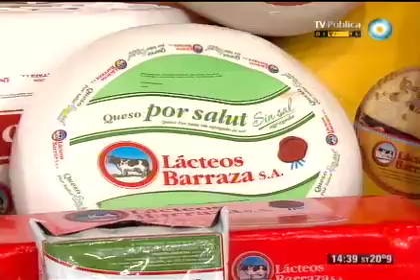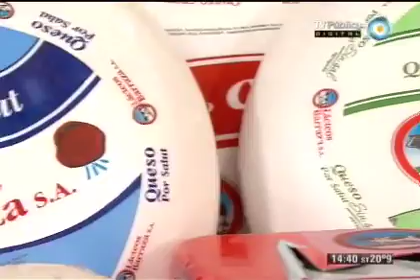Sorrentinos de jamón y queso